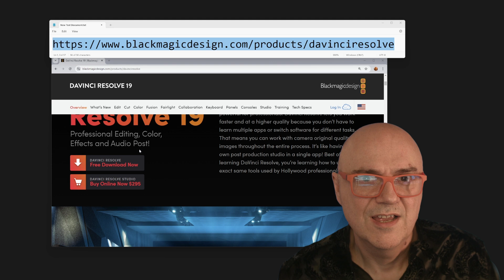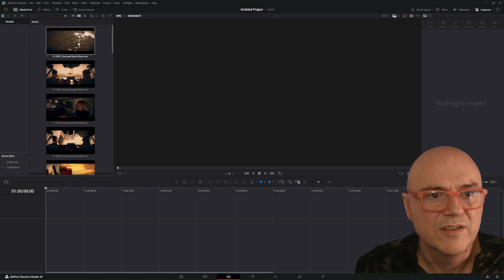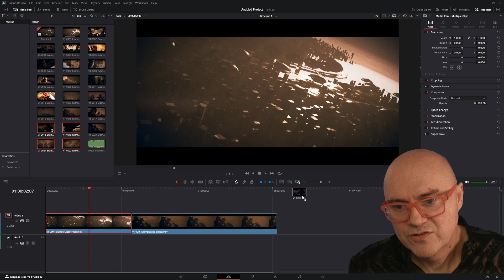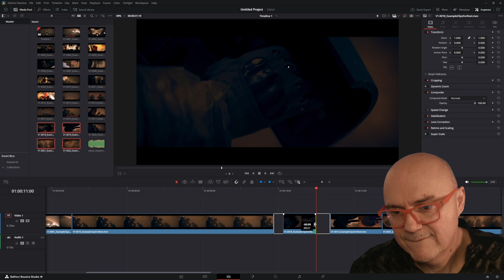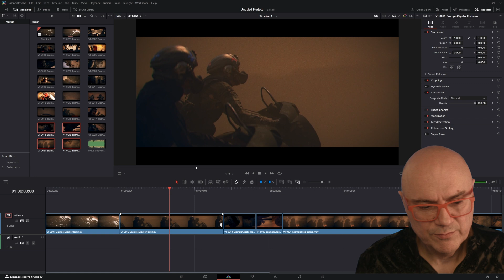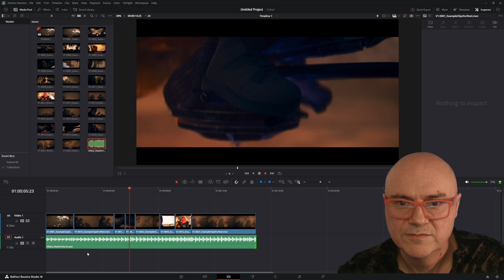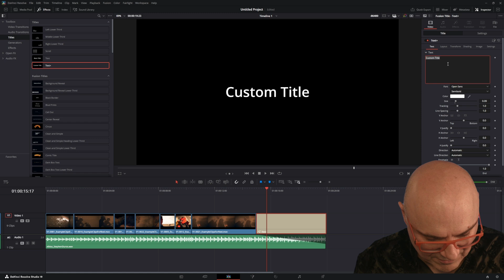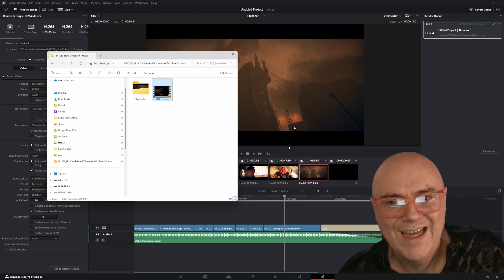DaVinci Resolve for Beginners: Specifically VFX artists who want to edit their showreel for FREE!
For all of my Visual Effects artist friends who don't edit, but need a showreel and you want to make one for FREE, I've created this no-frills tutorial which cuts to the chase - bring in your favorite VFX shots, edit them together, add music and a title and then export as a movie file. This video will free you from having to ask editor friends for help, they've got their own fish to fry! You're masters of Nuke, Houdini, Maya, 3dsMax and Unreal so picking up Davinci Resolve is a doddle. Hope this helps, and fire away with any questions in the comments.

0:00 Introduction - Download DaVinci Resolve Free Version
0:54 Gather clips
1:29 New project - use default HD project out of the box
2:21 Go to the Edit Page
3:00 Import or drag clips into the Media Pool
4:07 Drag clips from Media Pool into Timeline
5:05 Trim clips
6:09 Basic editing
8:45 Magnet / snap clips together
10:01 Hotkey Zoom and Drag timeline
11:02 Nudge trims with greater than / less than hotkeys
12:46 Add Music
14:33 Add Text for contact information
16:16 Export the edit as a movie file using the Deliver Page
18:50 Thank you for the support!

If you'd like to see more of my Davinci tutorials then watch this playlist;